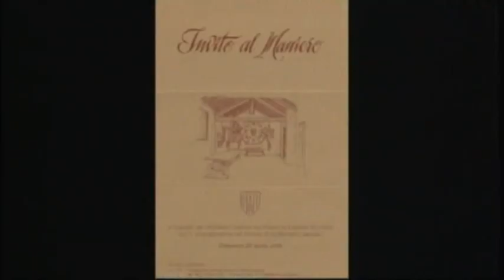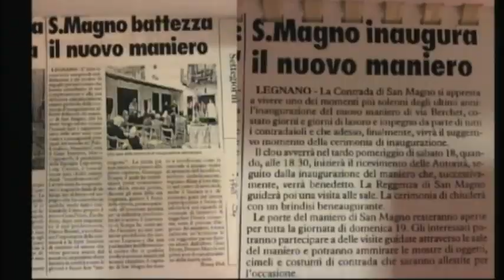A LEGNANO IN TV IL GRAN PRIORE DI SAN MAGNO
IN STUDIO IL GRAN PRIORE DELLA CONTRADA DI SAN MAGNO DOMENICO ESPOSITO CHE CI PARLA DELL ' INNAUGURAZIONE DEL NUOVO MANIERO